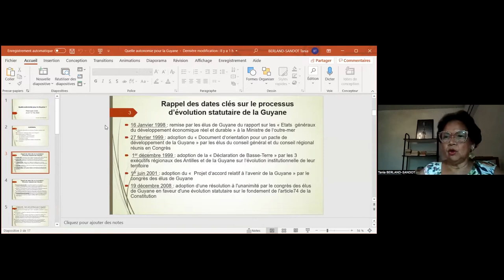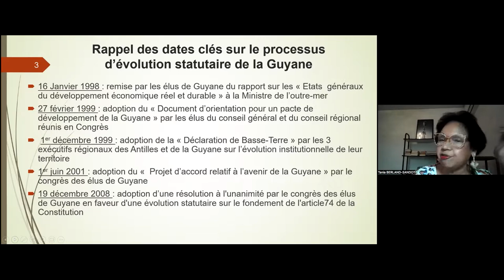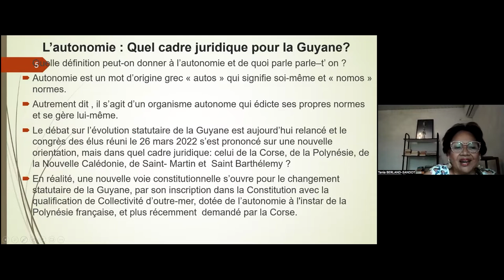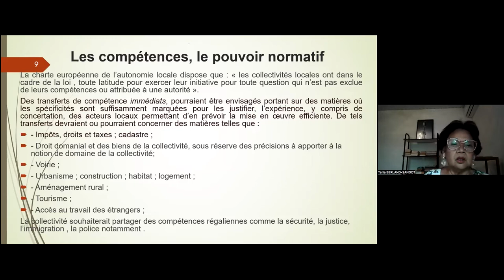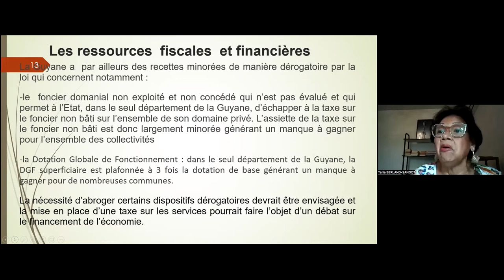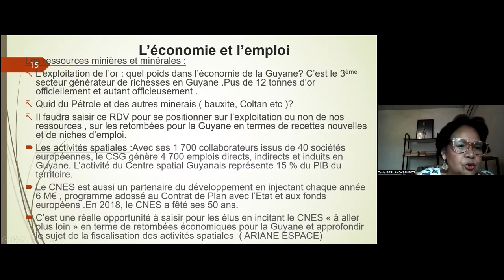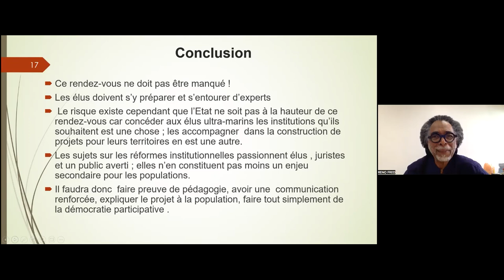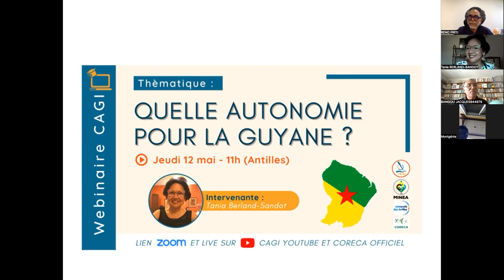Quelle autonomie pour la Guyane? - Wébinaire CAGI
Le congrès des élus de Guyane s'est réuni le 26 mars 2022 et a décidé de relancer le processus statutaire de ce territoire.

Le CAGI en collaboration avec MINEA, une équipe de recherche de l'université de Guyane a organisé un webinaire animé par Tania Berland-Sandot. Après une présentation de l'historique de la revendication statutaire, une analyse des propositions du Congrès a été faite. Le consensus guyanais porte sur le principe d'un statut répondant aux aspirations des Guyanais sans référence a priori à des modèles préexistants.

Wébinaire organisé le 12 mai 2022 par le CAGI en partenariat avec MINEA, CORECA et l'Université des Antilles